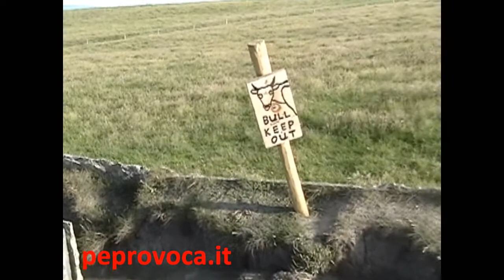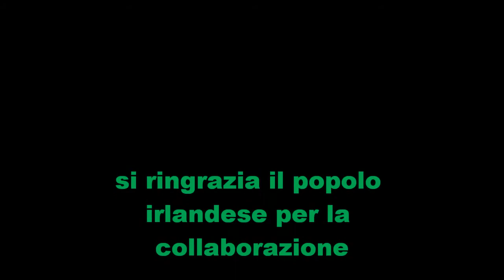Supercazzola in Irlanda in Bed and Breakfast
In un bed and breakfast nei pressi delle cliffs of Moher in Irlanda, un gruppo di intrepidi italiani è impegnato in una supercazzola per conto della regione calabria. Riflessioni sulla poesia e il culo, su come cucinare aragoste e antropologia applicata sono alla base di questo scherzo on the road.